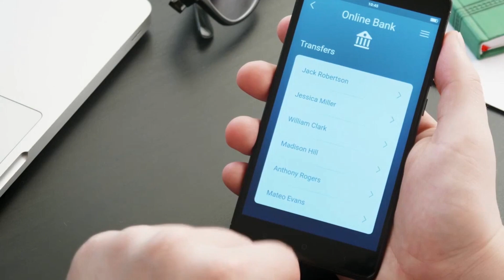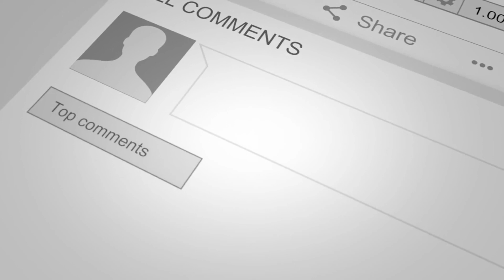How Maria Fought Unemployment to Pay Off $88,000 of Debt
On this episode, you will be inspired to follow Maria Rosa’s footsteps to debt freedom. She is a military veteran, and currently does financial coaching.

Maria shares her awesome debt free story, her battles from unemployment and mental health struggle to finally pay off $88,000 of debt in only two years!
Resources Mentioned:
✅ The Total Money Makeover by Dave Ramsey
✅ Love Your Life Not Theirs by Rachel Cruze
✅ The Financial Diet by Chelsea Fagan
📗 Purchase Our Book - Money Talks: The Ultimate Couples Guide to Communicating about Money